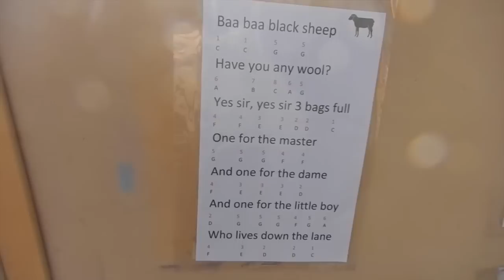Carterhatch Reception Garden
This video is about Carterhatch Reception Garden